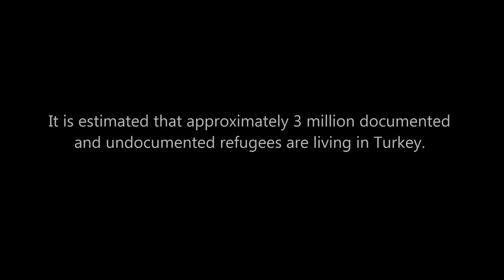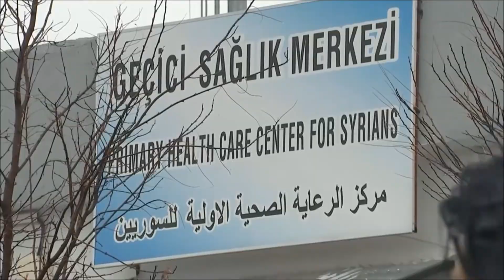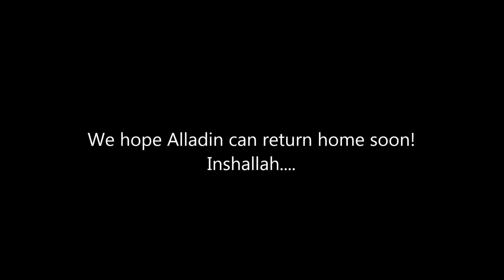Istanbul, Turkey: (Ep.4) What Aladdin taught us...Amazing Syrian Refugee